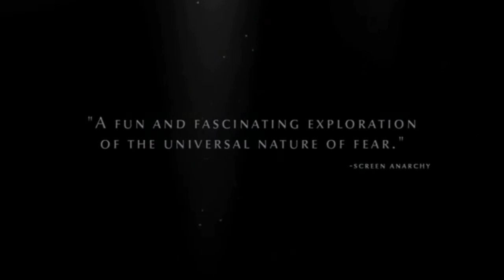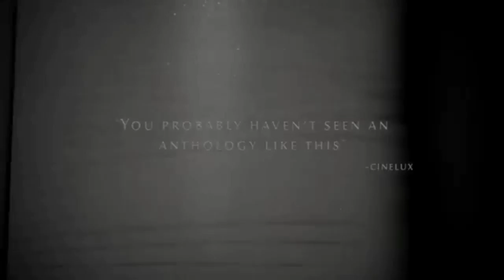Upcoming horror Movie 2019 THE FIELD GUIDE TO EVIL Official Trailer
If you loved this video, help people in other countries enjoy it

1)This video has no negative impact on the original works (It would actually be positive for them).
2)This video is also for teaching purposes.
3)It is not transformative in nature.
41 only used bits and pieces of videos to get the point across where necessary.

Youtube with KeebsTV does not own the rights to these video clips.